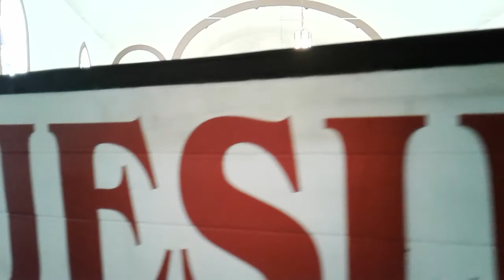"RECOGNIZING JESUS!" Conversations with the streetpreacher-part (11) Duane Henry Hoefer Lyon, poet!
Jesus Christ is and was the most misunderstood individual in history, let me add the most misquoted ever also. So much has been attributed to Jesus Christ(works and plans of man)that He was not within a mile of!
   The Jews, Peter, John the Baptist, Annas, Caiaphas the High Priest, Pilate, Herod, the soldiers, Judas and scores of other folks misread Jesus, misunderstood Jesus. ALSO ADD ME AND YOU!
   At the Last Supper, washing His disciples feet, at Gethsemane, at his betrayal and arrest, on the cross and in the tomb, his purpose left people puzzled. Continually folk had "advice for Jesus", this alone proved they had not a clue who stood in front of them.
   Much of what is passed off as the true identity and purpose of Jesus Christ today in Sunday schools etc is conjecture.
   Jesus is not who we think he is or wish he was! The bible reveals the true nature Jesus Christ! The best commentary on the bible is the bible! What does the Word say? That's the yardstick for measuring.
   Jesus Christ the same yesterday, today, and forever. HEBREWS 13:8 Don't tell God how big the storm is, tell the storm how big your God is. If we are in a deep relationship with Jesus Christ our confidence will be strong.  Is Jesus Christ your steering wheel (guide) or spare tire!
Duane Henry Hoefer Lyon
the people's poet, streetpreacher! Evangelist
Purple Bear Productions Jordan Kentucky USA
the video conversation Xoxoxoxoxxoxoxoxoxoxoxoxoxoxoxxoxoxoxoxox